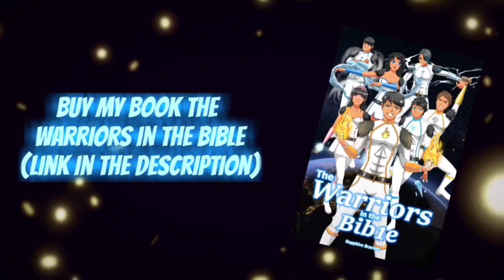Naruhina Doujinshi/Very Hot Springs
Enjoy! Credits to whoever drew this.